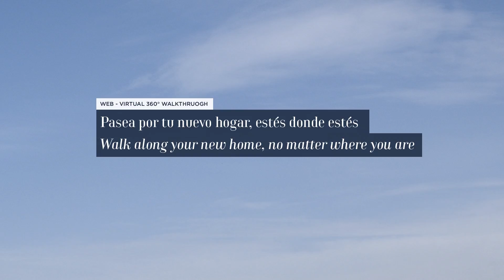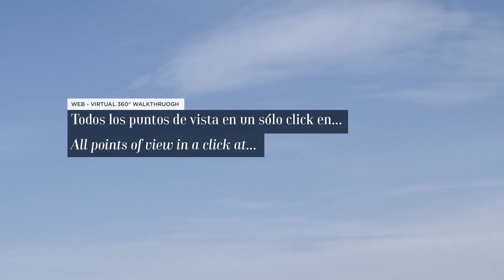Flat of recent construction in Pollensa city center | Calm & Co Properties | ref: 1223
A 140 m2 flat of recent construction in Pollensa city center. It has 4 double bedrooms, 2 complete bathrooms, air condition in all rooms, wood floors and laundry. The estate has also a lift and the house is really well fininshed with high quality materials.